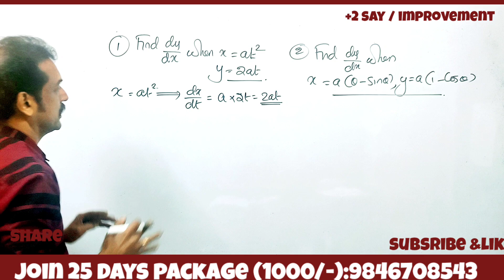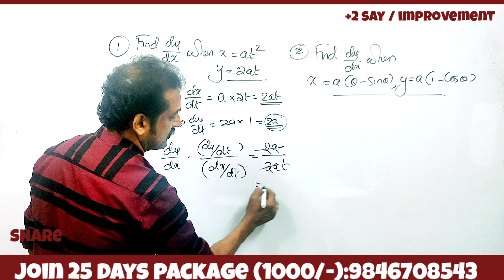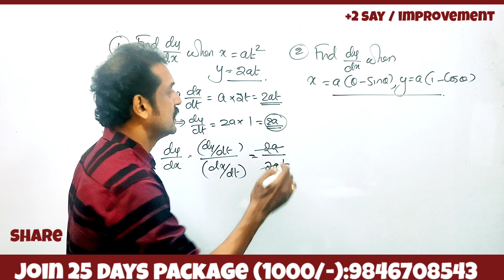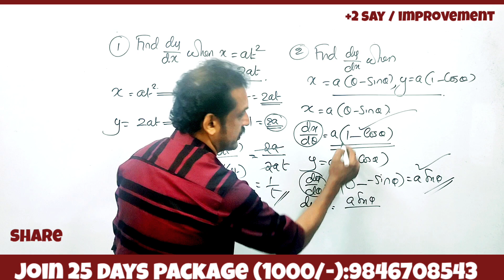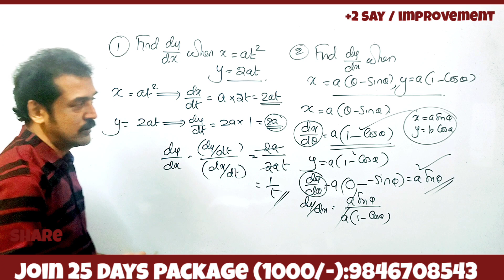+2 maths say / improvement class 15 days package | sure questions join....